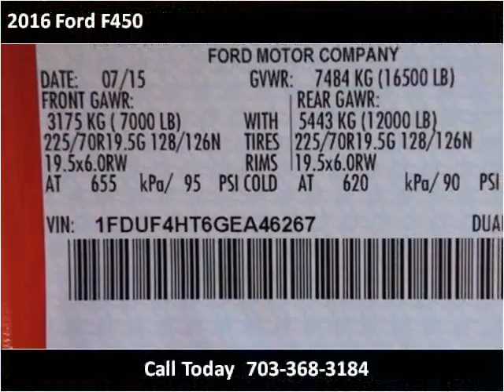2016 Ford F450 New Cars Manassas VA